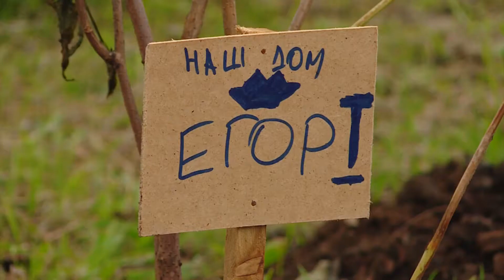Ангарчане высаживают деревья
Аллея молодых саженцев появилась в 18 микрорайоне.